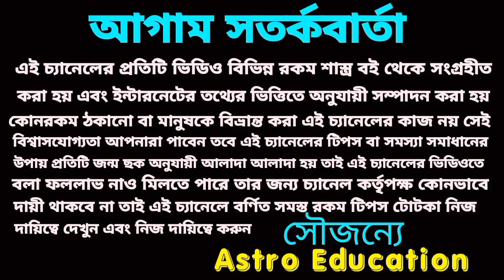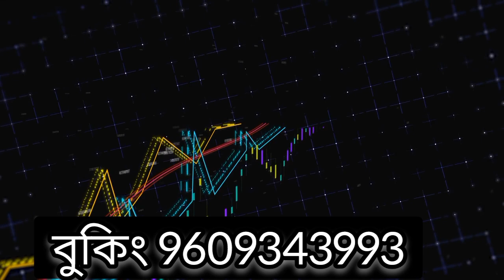2023 কন্যারাশি শুভসংখ্যা শুভরঙ শুভদিক শুভবার শুভকবজ!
2023 কন্যারাশি শুভসংখ্যা শুভরঙ শুভদিক শুভবার শুভকবজ!